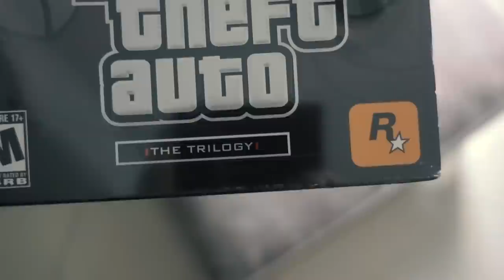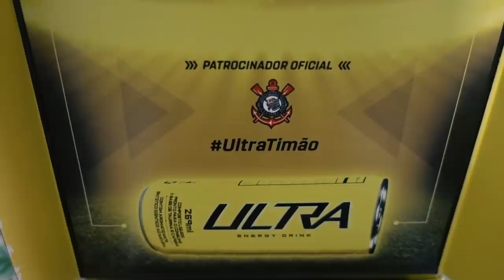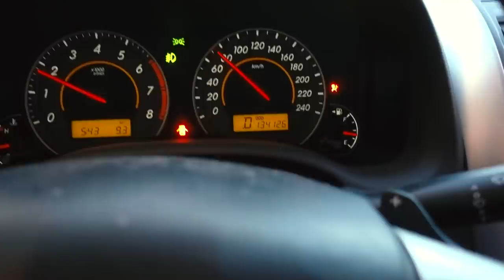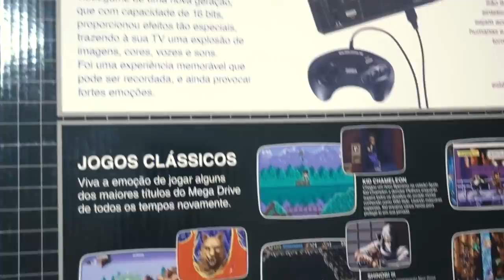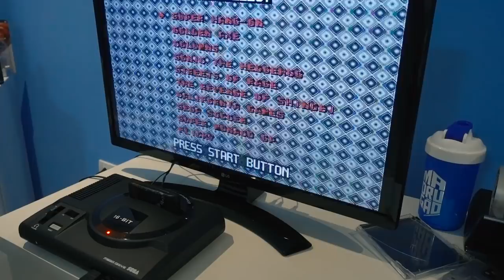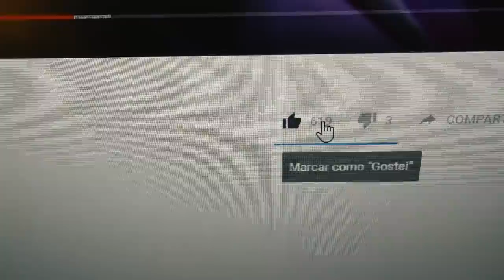TREINO COM ELA